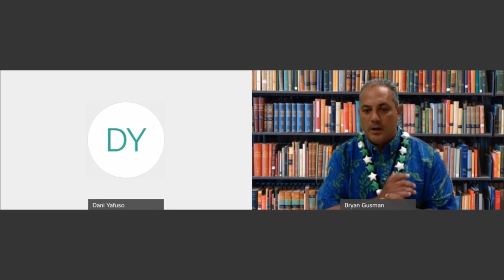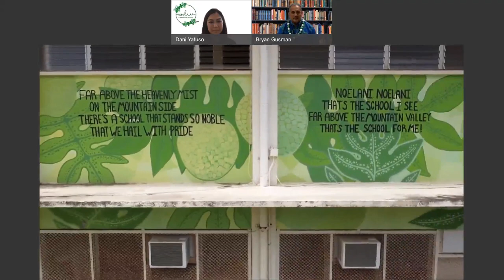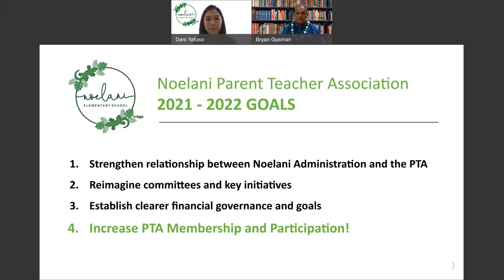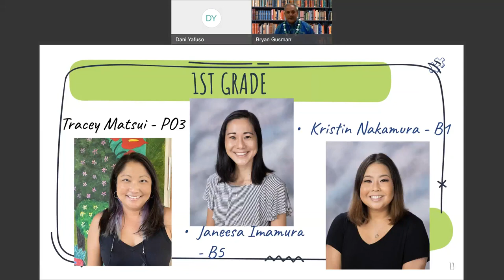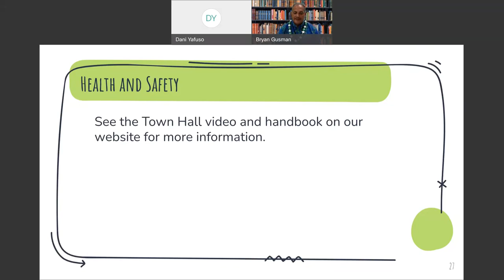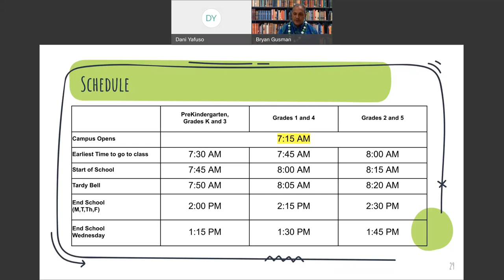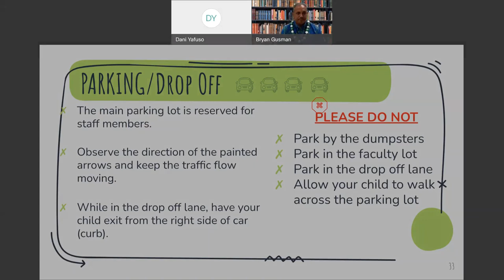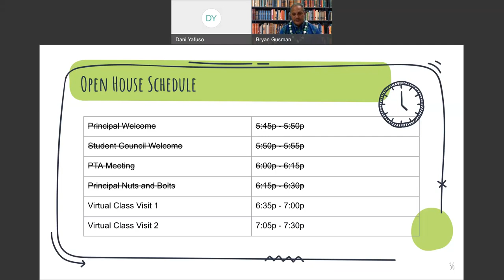Noelani Elementary Open House 2021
Welcome by Student Body President Kolton Christensen
PTA President Dani Yafuso
Nuts and Bolts by Principal Gusman
Individual class meetings via teacher link